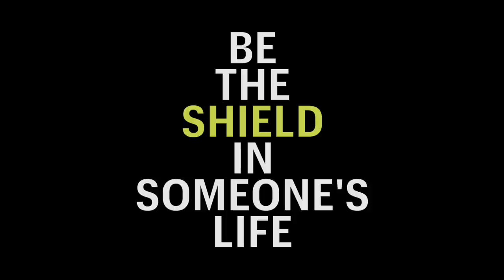| TAKING REVENGE from MY HIGH SCHOOL BULLIES - Best REVENGE EVER | Canbee Lifestyle |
Muuchstac Cocoalo Hair Cream and Herbal Shampoo with Inbuilt Conditioner Combo:-

Muuchstac Herbal Shampoo with Inbuilt Conditioner & Cocoalo Hair cream (Dubai):-

Amazon (Herbal Shampoo)